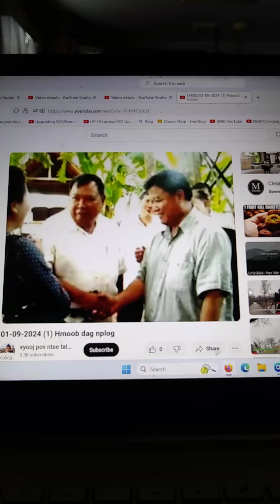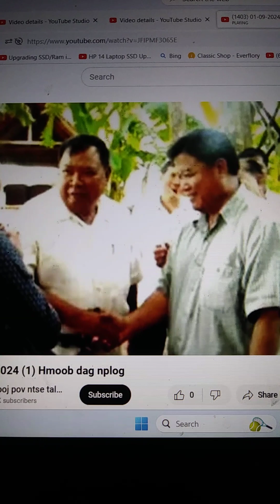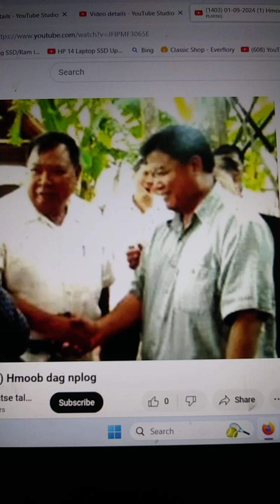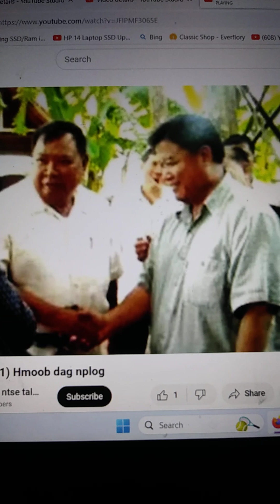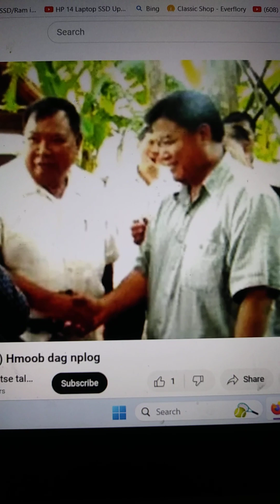PS Pov Hawj Dag hmoob nyiaj rau Nom Nplogliab noj free